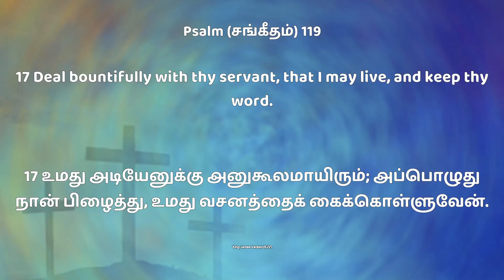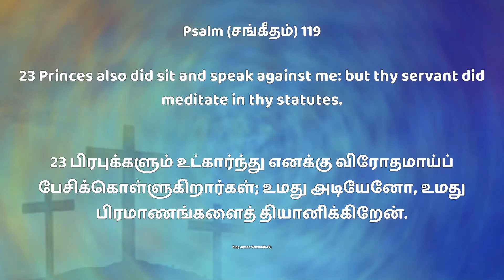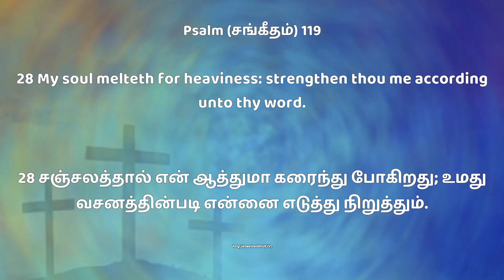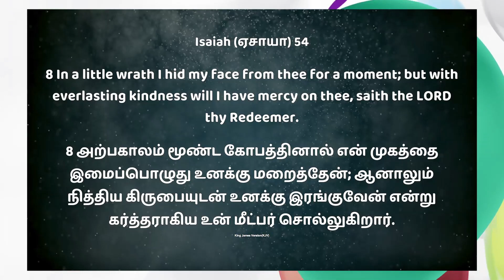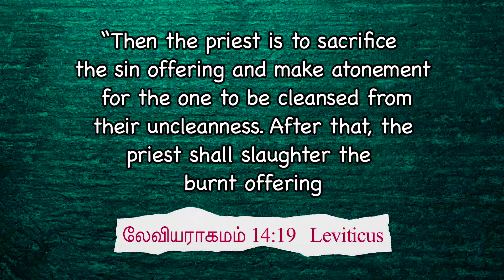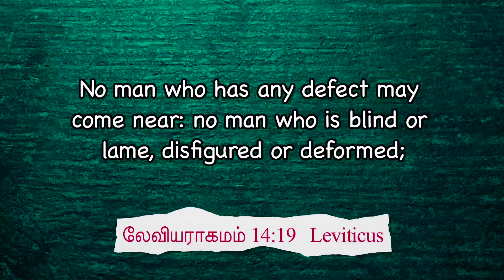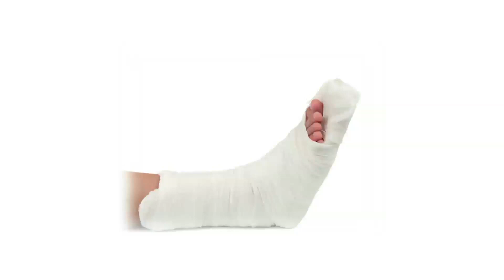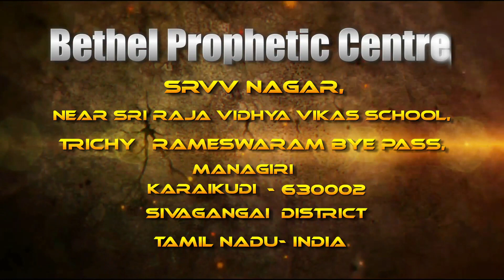Anointing | அபிஷேகம் | Sunday Service | Bishop John F. Aruldoss | Christian Message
Title: Sunday Service
Speaker: Bishop John F. Aruldoss
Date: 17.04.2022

For Prayer Supports and
To share your testimony :